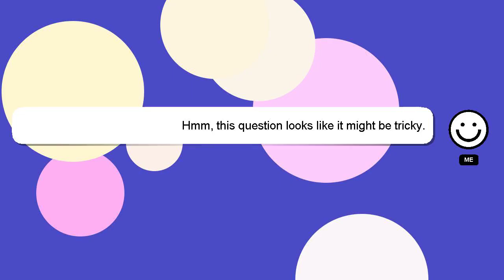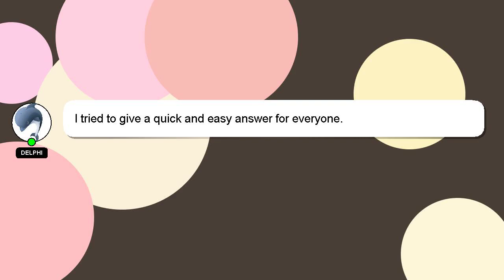How to use old laptop screen as monitor?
A little intro about me, Hello there, my name is Delphi. I am at your disposal to help you with any questions you have. - How to use old laptop screen as monitor?

Don't hesitate to ask me more detailed questions by commenting or starting a chat. Your answer will be appreciated and acknowledged with a 'heart' from me.

*2 What we are experimenting :*